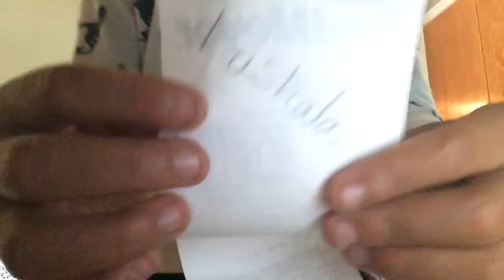My name is mathaya